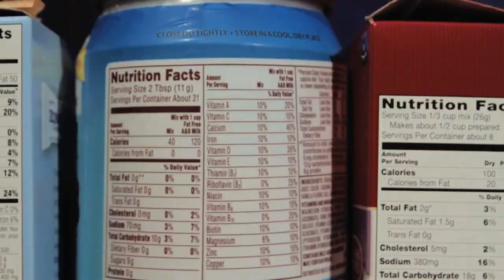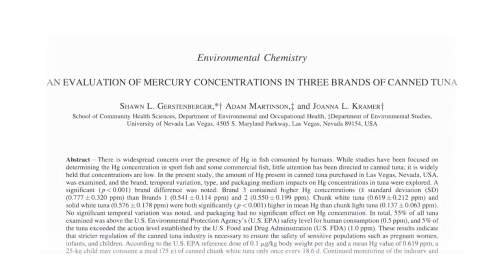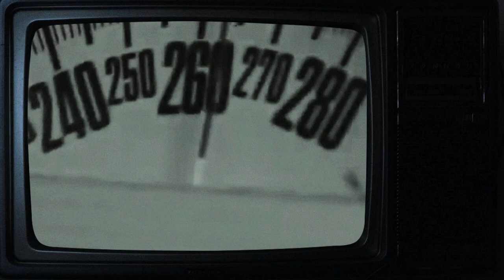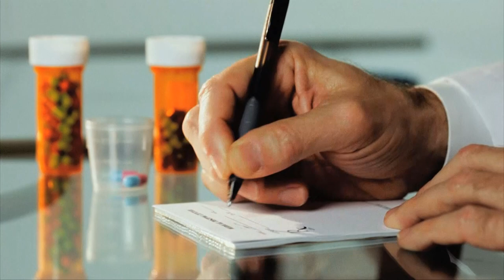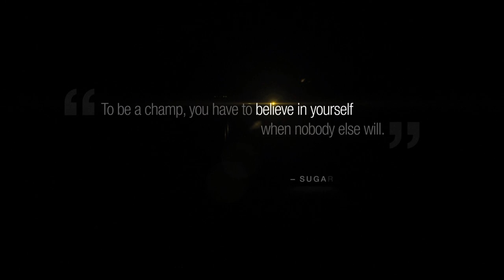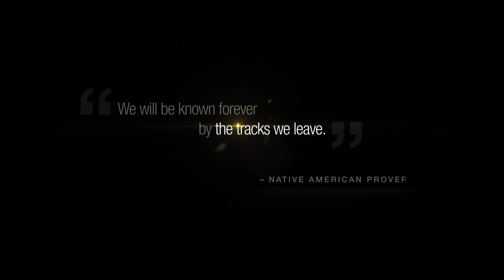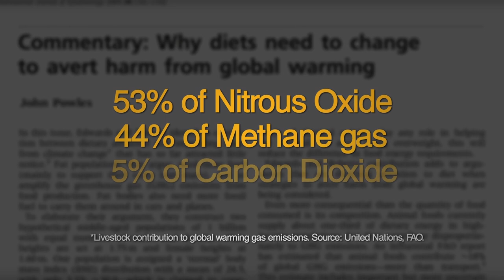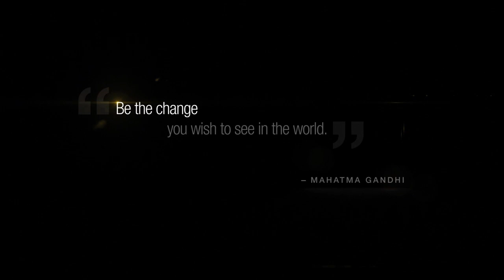How Our Diet Is Harming The Planet | Food Choices (Full Documentary)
Food Choices brings us a unique perspective into how the food we eat and drink in our everyday lives is impacting the planet we live on the the animals that we rely on to maintain our diets.

From: Food Choices